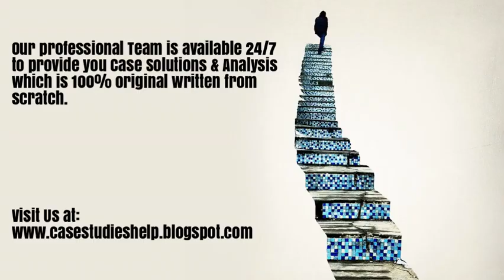Mate1 com Digital Dating Dilemma Ivey Case Study Solution & Analysis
Mate1 com Digital Dating Dilemma Harvard & Ivey Case Study Solution & Online Case Analysis.

We are available 24/7 to provide Case Solution & Analysis of Mate1 com Digital Dating Dilemma case study.

Steps of Case Study Analysis & Solution:

Step 1 - Reading the Mate1 com Digital Dating Dilemma Case Study
Step 2 - Mate1 com Digital Dating Dilemma Case Study Analysis
Step 3 - SWOT Analysis of Mate1 com Digital Dating Dilemma
Step 4 - Porter 5 Forces / Strategic Analysis of Industry Analysis of Mate1 com Digital Dating Dilemma
Step 5 - PESTEL, PEST / STEP Analysis of Mate1 com Digital Dating Dilemma
Step 6 - Organizing & Prioritizing the Analysis into Mate1 com Digital Dating Dilemma Case Study Solution
Step 7 - Implementation Framework of Mate1 com Digital Dating Dilemma
Step 9 - Mate1 com Digital Dating Dilemma Case Study Solution